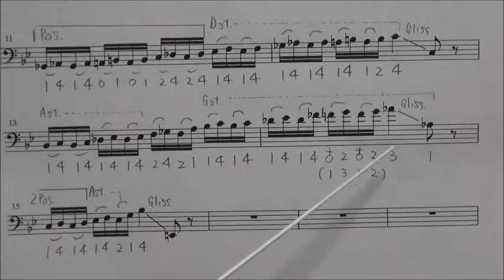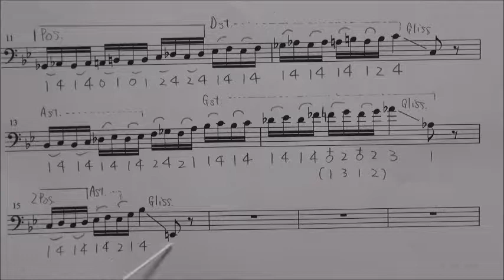ムソルグスキー 禿山の一夜【原典版】番外編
195小節目～199小節目の番外編解説です。
楽譜を交えて解説しました。